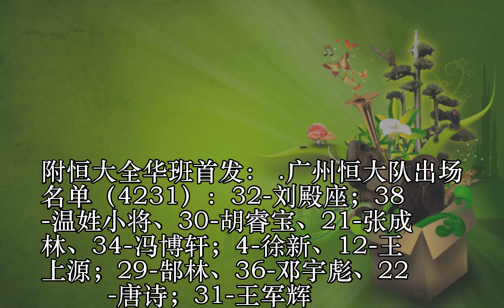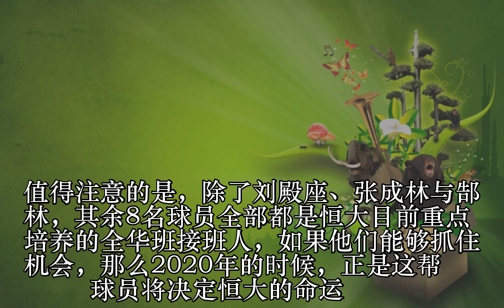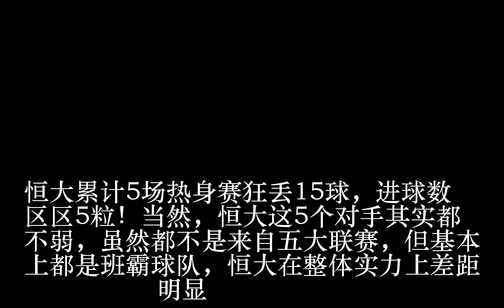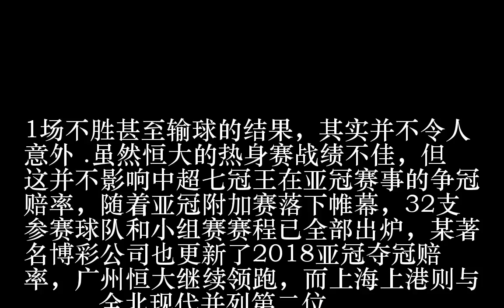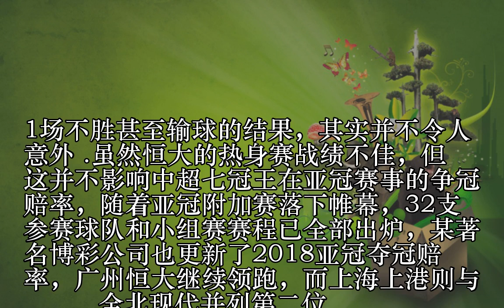中超怎么踢？恒大两战被0-9狂揍 全华班首发酿1-5惨案